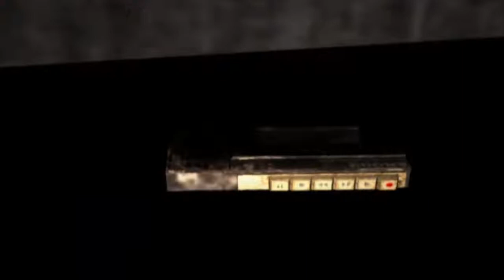Fatal Frame Part 2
Creeper!